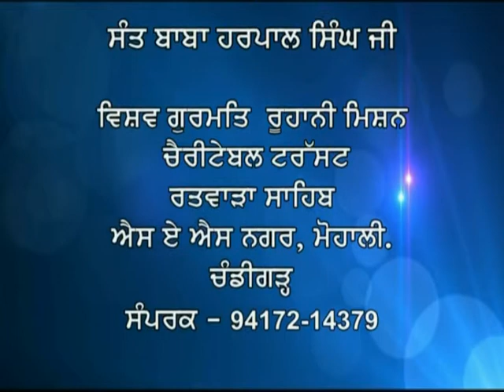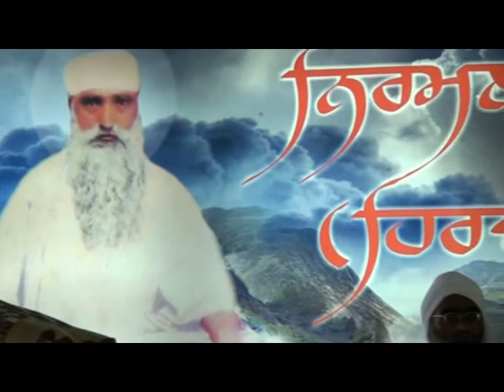29-06-2014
Gurdwara Isher Parkash Ratwara Sahib
By Sant Baba Harpal Singh Ji Ratwara Sahib Wale